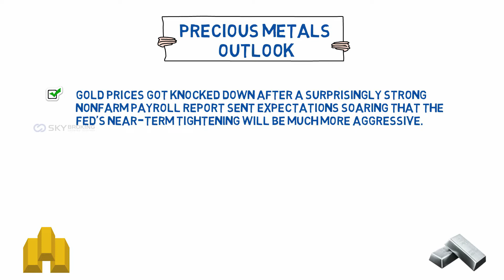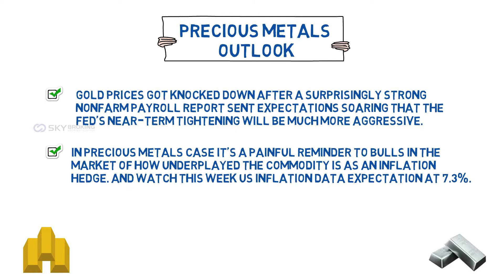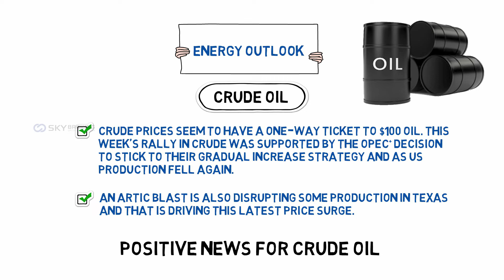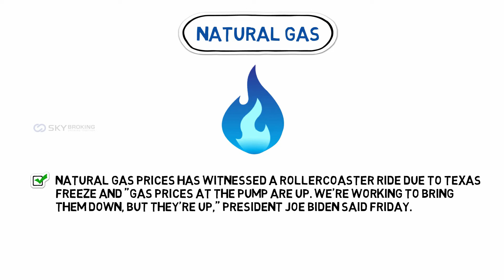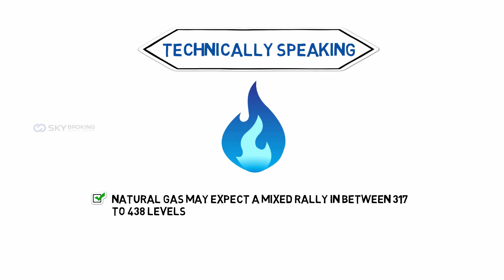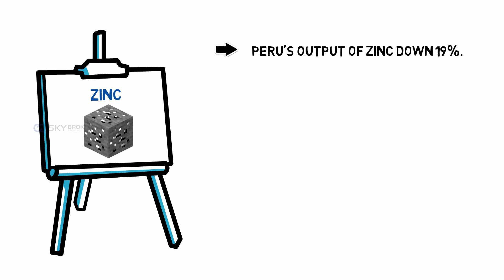வாரம் சந்தை நிலவரம் - தமிழ் 07/02/2022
This Video is for Knowledge & Educational Purpose only. Trade process is based on your view. Please read disclaimer available in our website before Investing as Future Market investment is subject to Market Risk